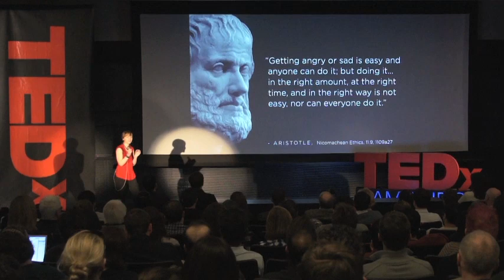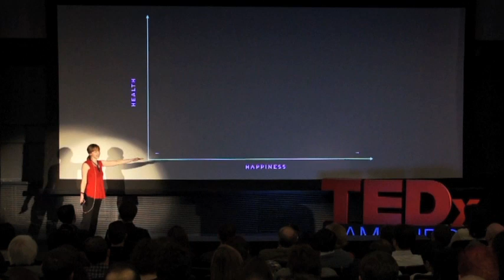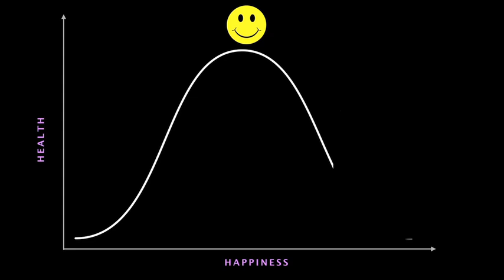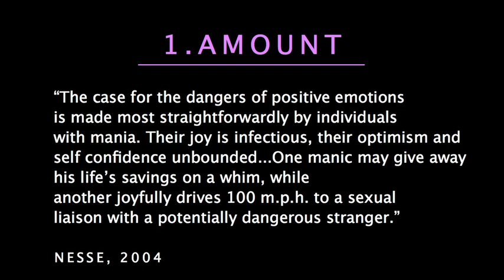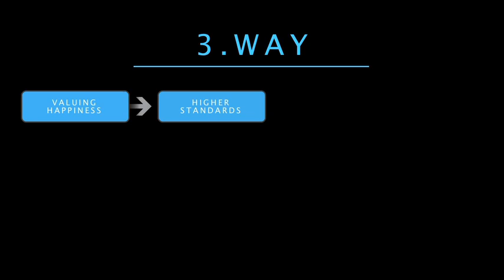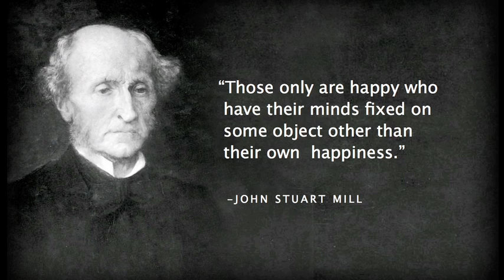The Dark Side of Happiness: June Gruber at TEDxCambridge 2011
Yale psychologist June Gruber asks whether, in a culture obsessed with pursuing happiness, it's possible to have too much of a good thing.